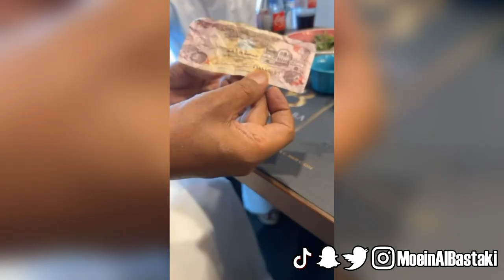الفنان عبدالله بالخير يقع في سحر الساحر معين البستكي بعد فراق 12 سنة